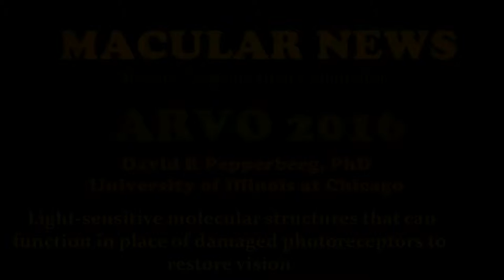David Pepperberg, PhD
light-sensitive molecules to retinal cells that function “downstream” from the photoreceptor cells that are lost in macular degeneration.